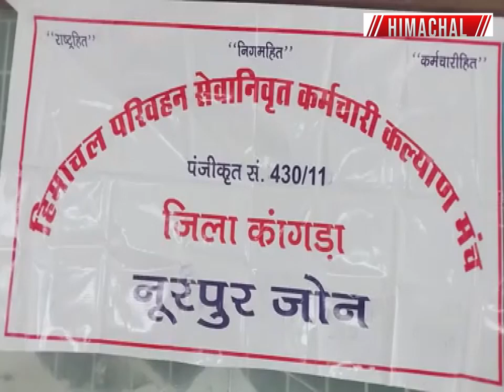नूरपूर : हिमाचल परिवहन सेवानिवृत्त कर्मचारी कल्याण मंच नूरपूर जोन की जसूर में हुई बैठक